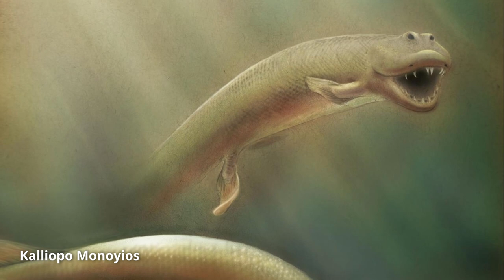Tiktaalik: the Pioneering Fish that Colonized the Land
Meet the great grandfather of all Tetrapods!

Non commercial-commons images are from the following artists:
---PrehistoryByLiam

Thumbnail Art by Ntvtiko